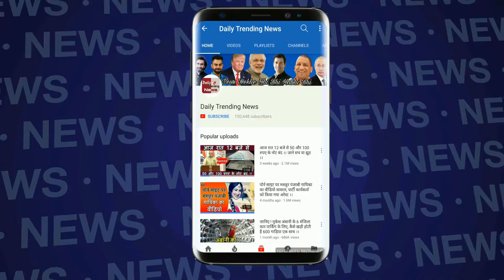Narendra Modi का पाकिस्तान पर अब तक का सबसे बड़ा हमला, देखे वीडियो जाने क्या कहा....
PM Narendra Modi Angry On Pakistan & Rahul Gandhi, Mamta Banarji.

EDITOR ► Paddy